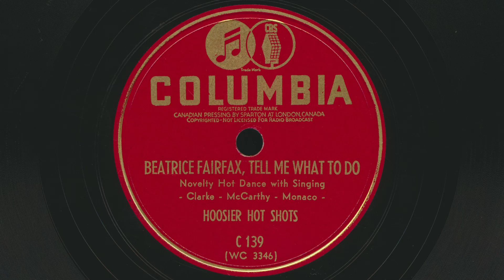HOOSIER HOT SHOTS Beatrice Fairfax, Tell Me What To (1940) - 78 RPM Record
Hoosier Hot Shots – Beatrice Fairfax, Tell Me What To
Novelty Hot Dance with Singing
Written by Grant Clarke, Joseph McCarthy, James V. Monaco

78 RPM audio transfer from the Bowness Arts' collection of vintage records.
(Recorded at 33rpm, click reduction using Audacity)

Label: Columbia C139 (Canada)
Format: Shellac, 10", 78 RPM
This Side:  Beatrice Fairfax, Tell Me What To
Other Side: When There's Tears In The Eyes Of A Potato
Recorded: October 2, 1940 in Chicago, Illinois
Released: 1940
Genre: Folk Pop
Style: Comedy Novelty

Hoosier Hot Shots were a comedic jazz ensemble that formed as a vaudeville act in Indiana in the early 1930s. Made numerous recordings and radio/TV/movie appearances until the death of Hezzie Trietsch on April 20, 1980.

Members include:
Ken Trietsch
Hezzie Trietsch
Gabe Ward
Gil Taylor
Keith Milheim
Nate Harrison

Note: This music was recorded in the 1940s and community standards for language have since changed, therefore the song lyrics may include words or expressions no longer commonly used or excepted. Some language in this song may be culturally insensitive and/or offensive to listeners. It is presented as it exists in the original recording for the benefit of archival preservation and historical research. The material reflects the culture and context in which it was created and not the views of myself, this channel, or Bowness Arts.